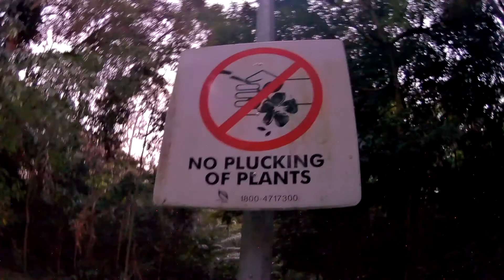SUNDAY EVENING Walking Part 4